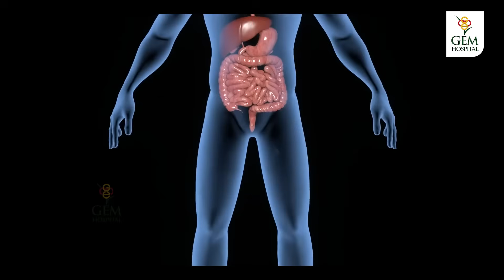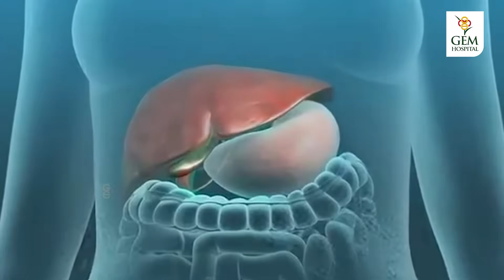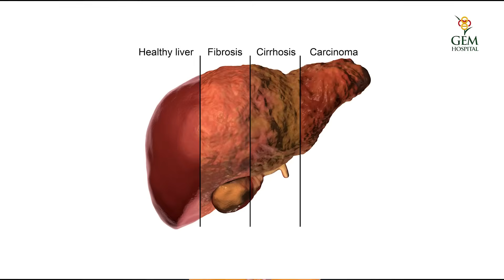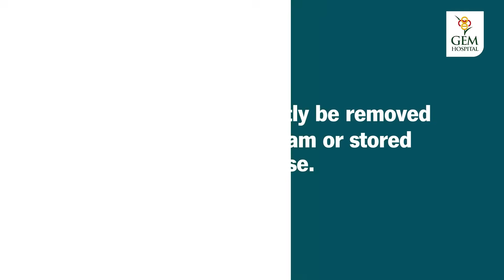Fatty Liver - ஏன், எதற்கு, எப்படி? | Dr.C.G Sridhar | GEM Hospital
An increased build-up of fat in the liver.
Major risk factors include obesity and type 2 diabetes, though it's also associated with excessive alcohol consumption.
It usually causes no symptoms. When symptoms occur, they include fatigue, weight loss, and abdominal pain.
Treatment involves reducing the risk factors, such as obesity, through a diet and exercise program. It is generally a benign condition, but in a minority of patients, it can progress to liver failure (cirrhosis).